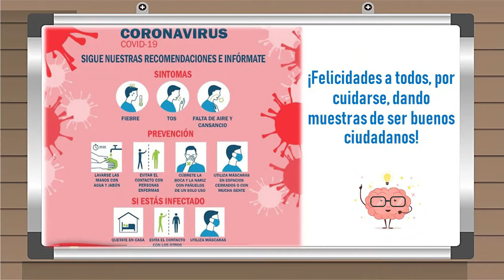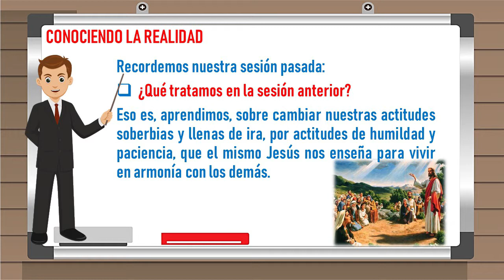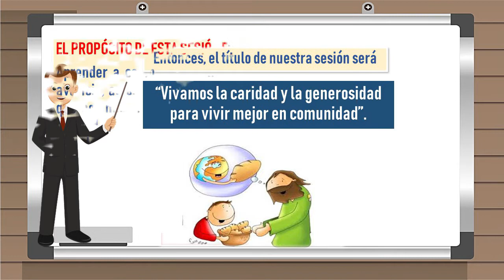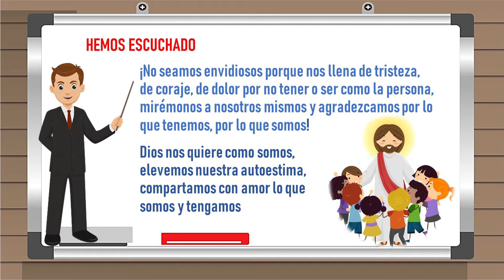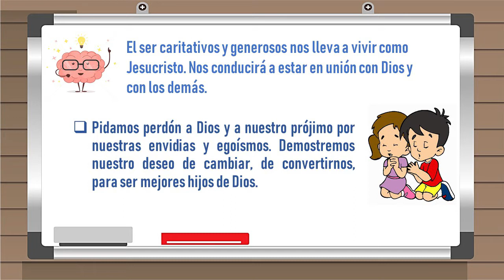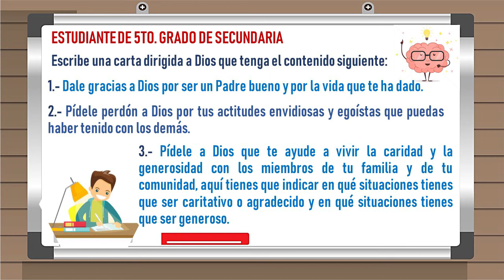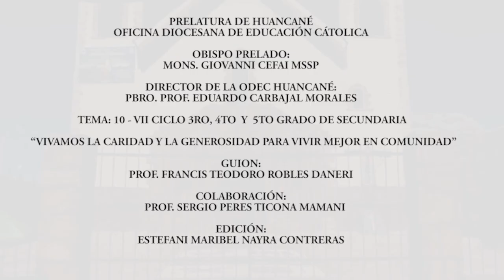CICLO VII SESION 10 "LOS PECADOS CAPITALES" ODEC H.